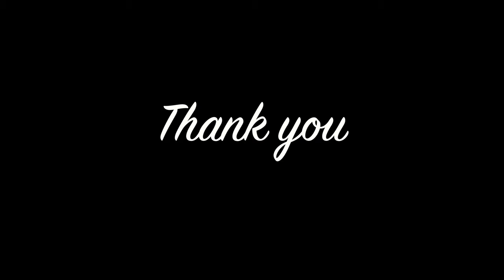Saas-Almagell 4k drone footage